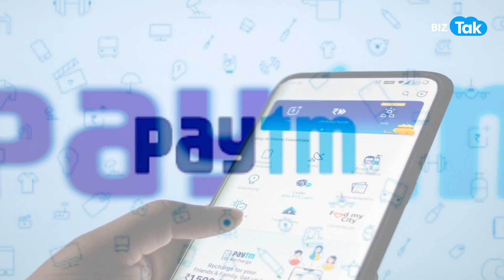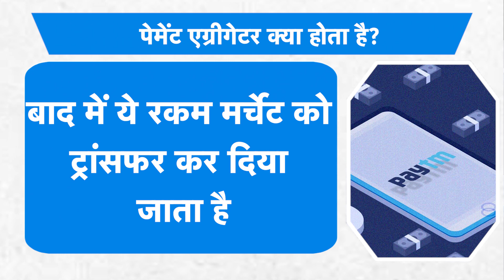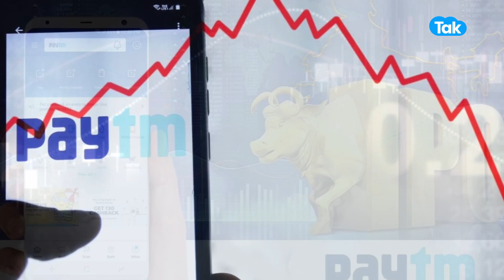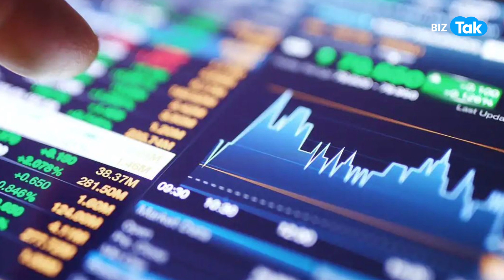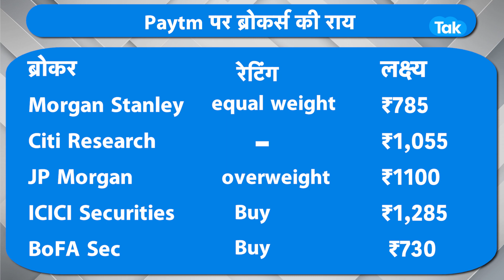PAYTM को फिर लगा जोर का झटका! |BIZ Tak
लगता है paytm के दिन अच्छे नहीं चल रहे ,,,तभी तो शेयर बाजार में पिटाई के बाद भारत के केंद्रीय बैंक यानी RBI से भी paytm को जोर का झटका लगा है ,,,
लिस्टिंग प्राइस से अब तक 75 फीसदी टूट चूका paytm अपने बुरे दौर से गुजर रहा है ,,,,निवेशकों के 78% पैसों को साफ़ करने वाला paytm ने पेमेंट एग्रीगेटर लाइसेंस लेने के लिए RBI को आवेदन दिया था ,,,,ये application पेटीएम की सब्सिडरी कंपनी पेटीएम पेमेंट्स सर्विसेज लिमिटेड ने किया था,,,लेकिन आज यानी 26 नवंबर को paytm का आवेदन भारत के केंद्रीय बैंक ने खारिज़ कर दिया ,,,